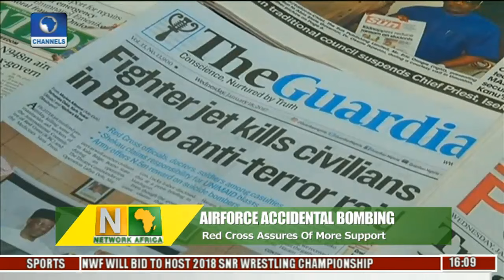Network Africa: Human Rights Watch Demands Compensation For Airforce Accidental Bombing